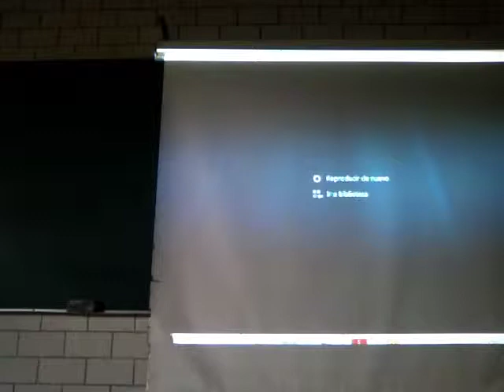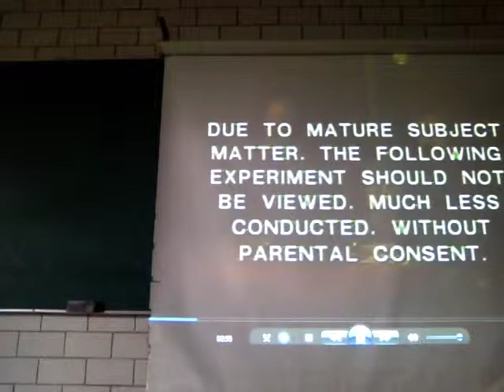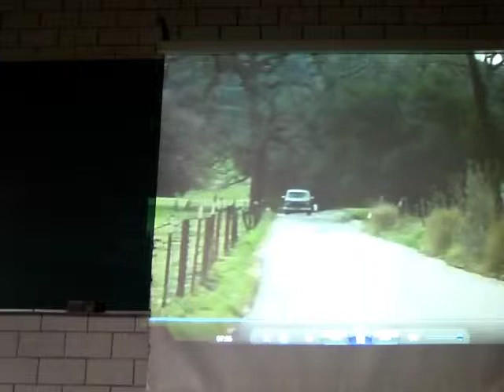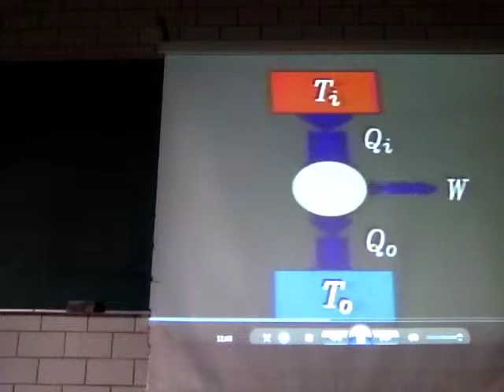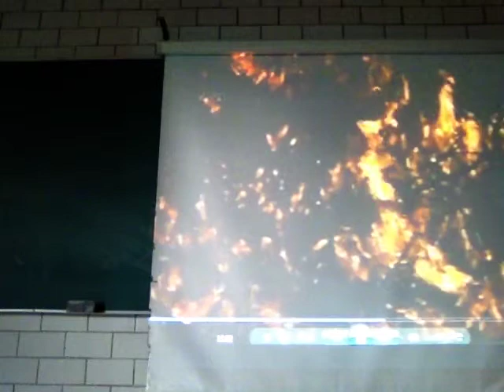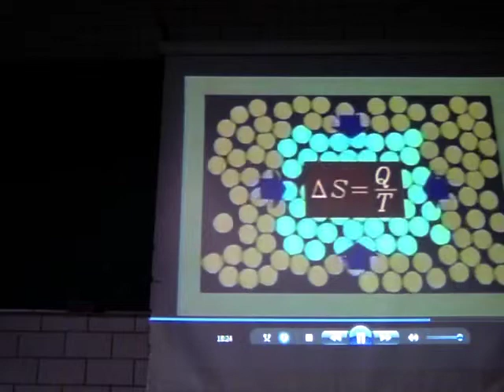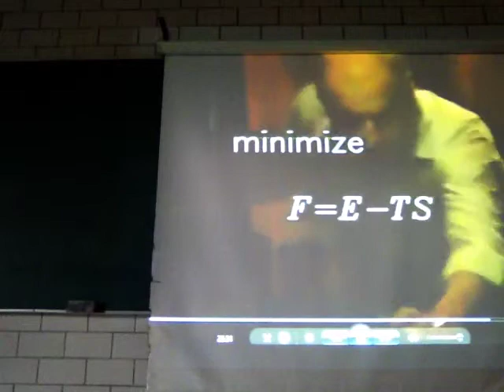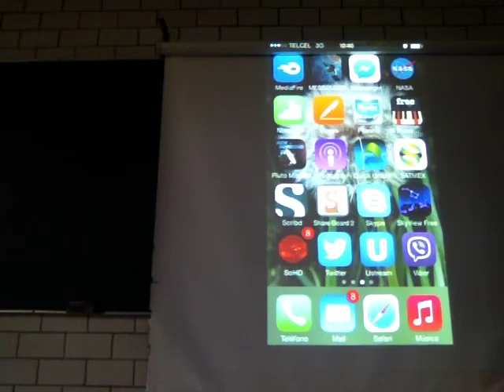Entropía y Sistemas Biológicos - Prof Raúl Alva 1/3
Entropía y Sistemas Biológicos. Primera parte